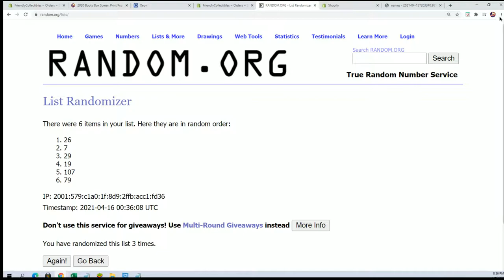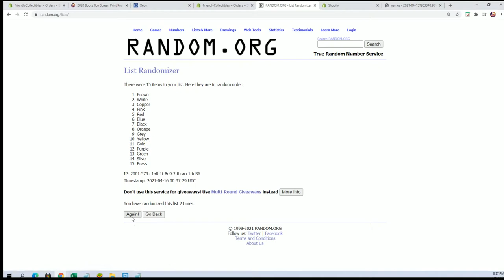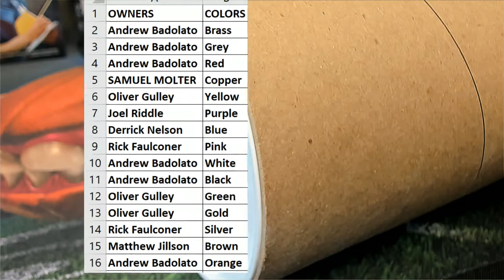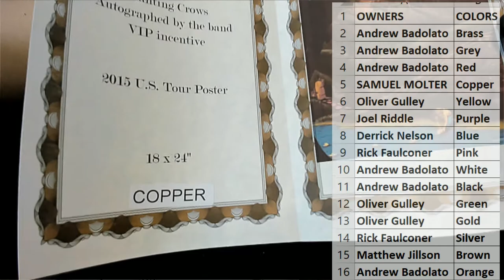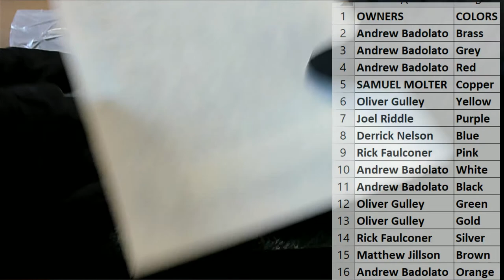2020 Booty Box Screen Print Pop Art Posters ID BBGIGPOST245